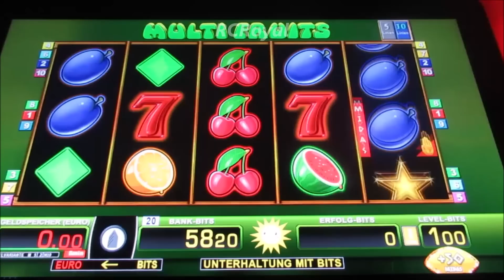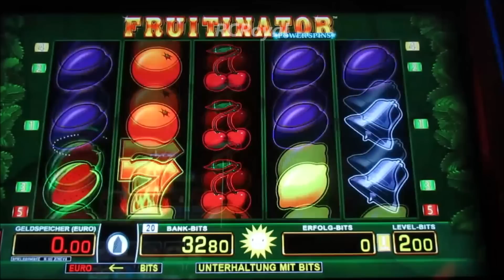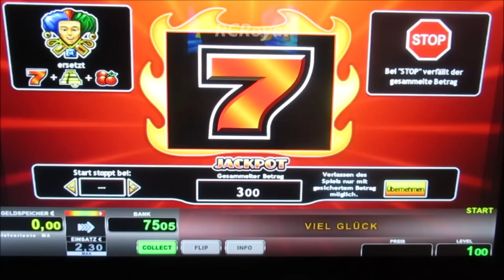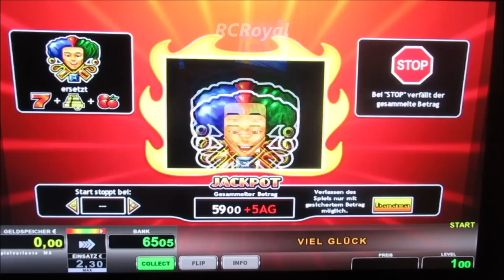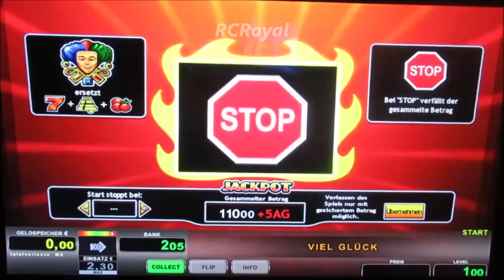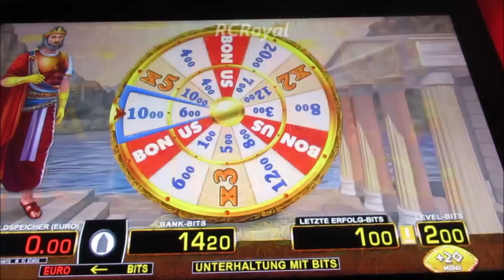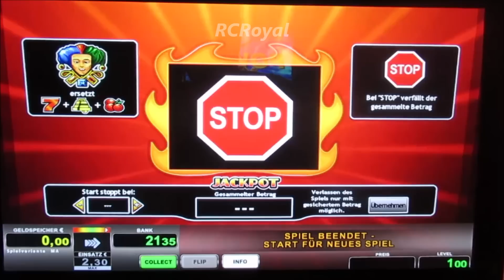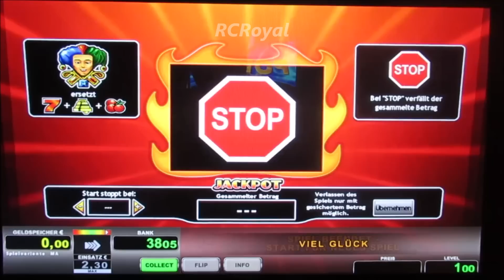Mal Schauen ob uns die Automaten etwas GÖNNEN! Zocken um den Jackpotgewinn